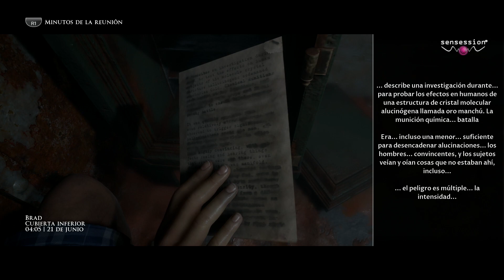The Dark Pictures Anthology: Man of Medan Análisis Sensession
Supermassive Games presenta la primera de las historias de The Dark Pictures Anthology
Sensession (2000-actual): Video-análisis de los mejores videojuegos